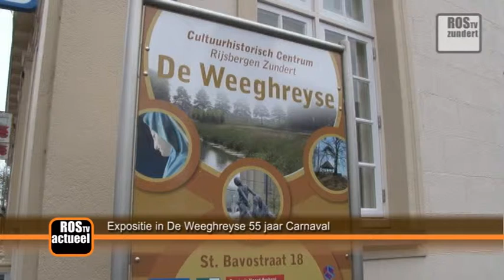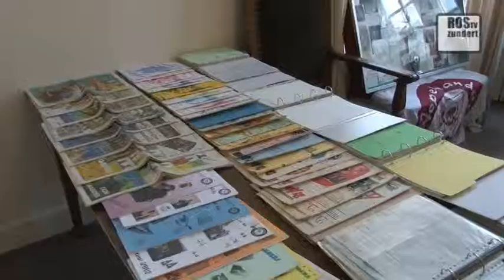Expositie in De Weeghreyse 55 jaar Carnaval